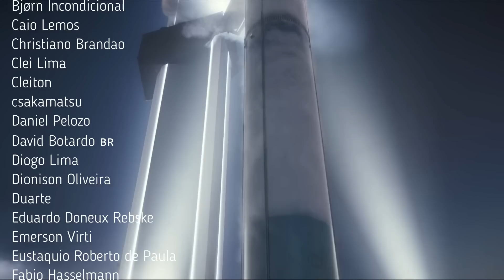STARSHIP VAI REVOLUCIONAR O ACESSO AO ESPAÇO | Expansão Astronauta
A SpaceX conduziu um ensaio geral completo da Starship 24 e do Super Heavy Booster 7 no suporte de lançamento orbital. O objetivo do teste foi praticar o carregamento completo de uma Starship e Super Heavy com propelente como se fosse o dia do lançamento.

Músicas:
The Rise -  Scott Buckley
Helios -  Scott Buckley

We Roam The Stars - Markus Junnikkala